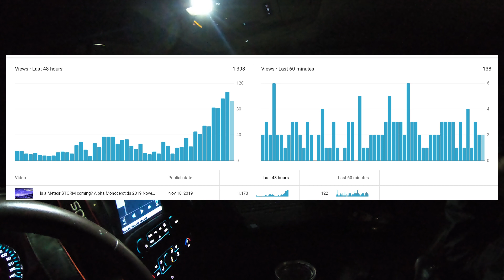A Unicorn Meteor. Alpha Monocerotids 2019. November 21 04:50 UTC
Skip to 2:00 for footage/capture. So the meteor shower came and went. How did it go? Well for me, just 2 meteors spotted from this shower. And I captured one on two cameras!

How I know its an Alpha Monocerotid and not something else.

Hopefully this is a learning experience for all of us.  Peter and Esko learned something about the position of the dust trail. We learned not to hype things based on hopes and conjecture and hopefully you learn how to spot which parent radiant belongs to which meteor! I break that down here.  I film one realtime meteor and also capture one in a long exposure near orion.

Alpha Monocerotid metoer shower captured with a modified Canon T3i, and stock Canon 6D mkII.

"Unicorn Meteor Storm" didn't live up to the expectations.  Unicorn Meteor Shower 2019 was underwhelming. Realtime Meteor capture of an Alpha Monocerotid during "Unicorn Meteor Shower"